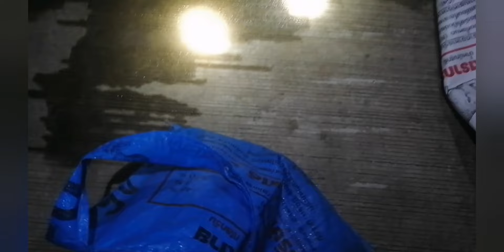ปักเบ็ดหมายนาน้ำท่วมหมานมากๆ